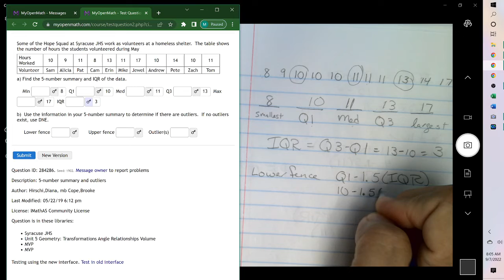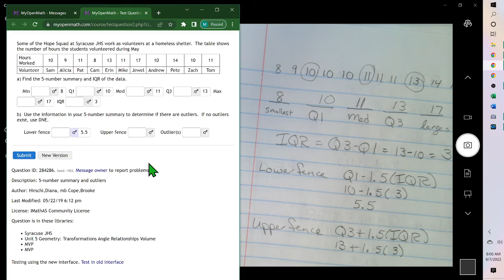MTH128 Chapter 2 find the 5 number summary and the lower and upper fence